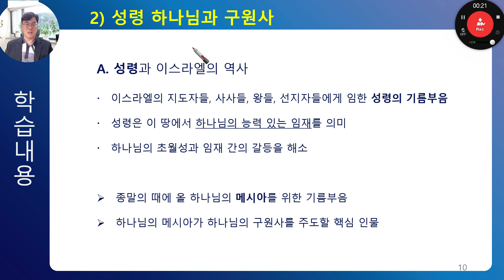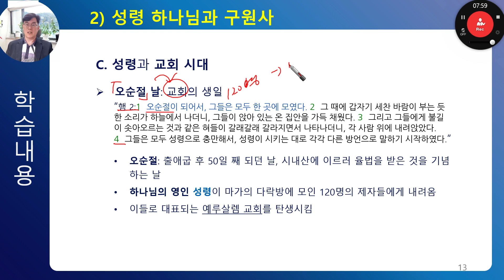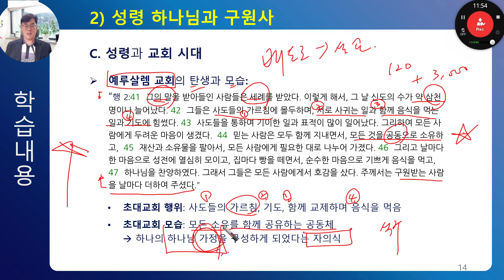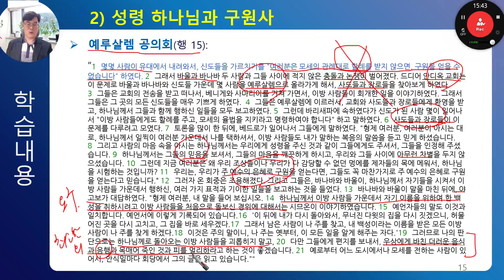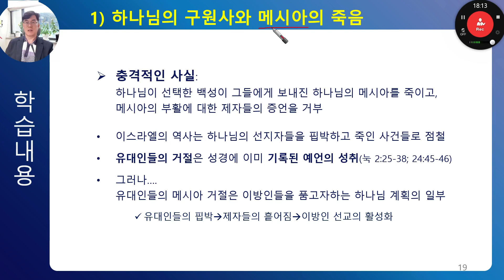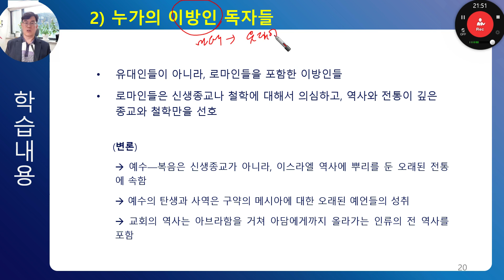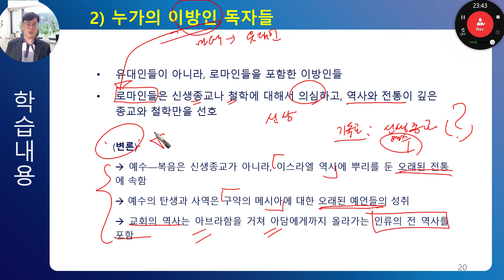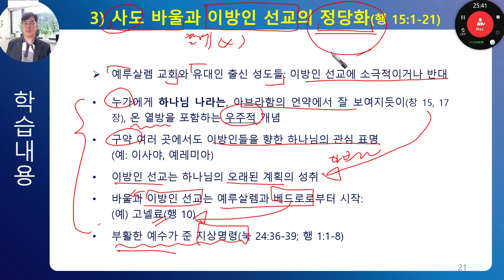8장 2 사도행전